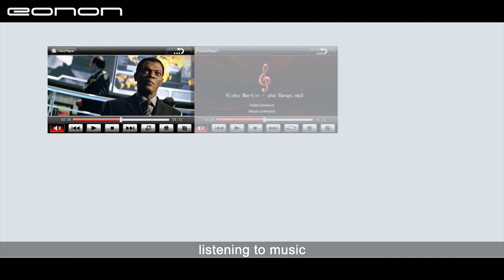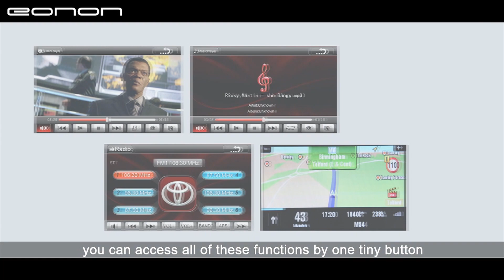New Eonon VC01 Voice Command for In Car Entertainment System - Full Introduction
This is the full introduction to tell you how our super VC01 Voice Command works with the in car entertainment system. These revolutionary voice command products are newly launched in our

It's really break through technology, not only by simplifying the DVD operation, but also by improving your driving safety.

No matter if you are watching a DVD, listening to music, radio or using GPS navigation, you can access all of these functions by one tiny button.

The Voice Recognition of VC01 is very impressive. It is over 96% accurate under quiet circumstances. Just speak once, and the DVD can recognize your command.

The installation is also rather simple. You just mount it in the car air vent, plug in the power to the lighter socket, and that's it! Keep your car nice and neat!

This is the style of the future. Fashionable and safe. It will bring a new driving experience like never before. It's Eonon VC01!